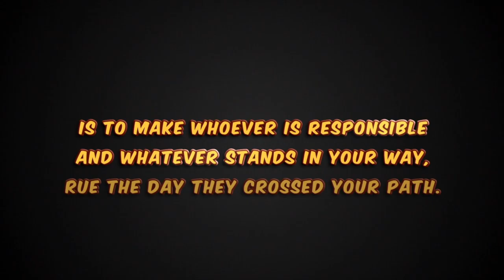Just Budget Gaming: SPARTAN #21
...I don't have much to say about this game.  It's simple and not terrible although the controls are a bit too floaty for my taste.